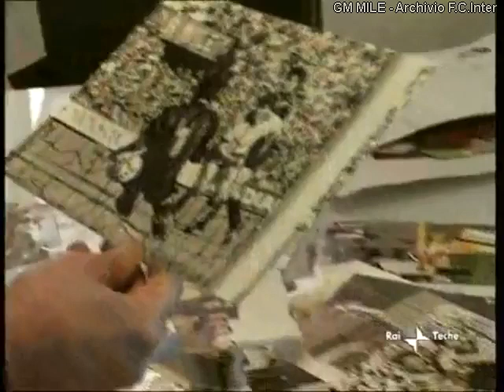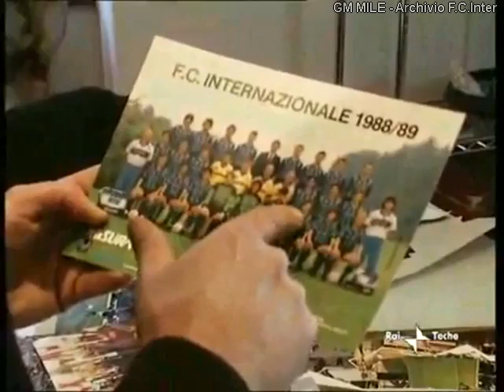Massimo Ciocci, storia di un potenziale campione - Servizio Rai Teche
- Collaborazioni :
- La Storia dell'Inter